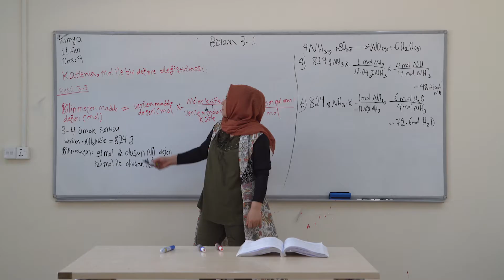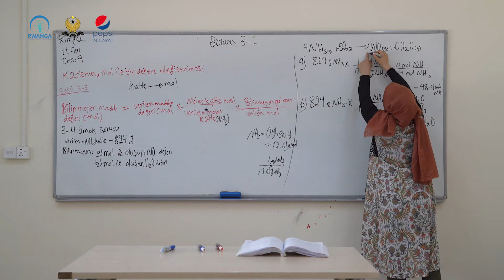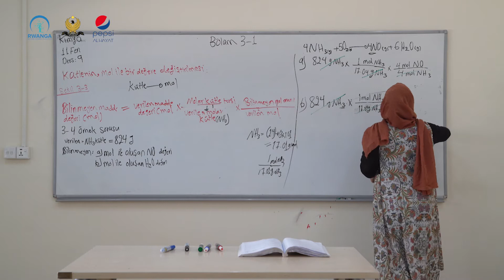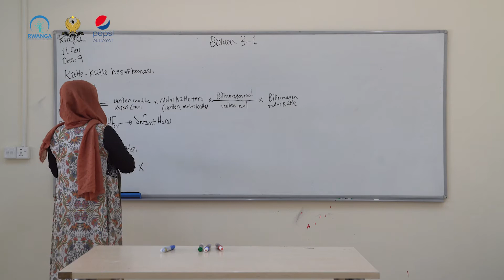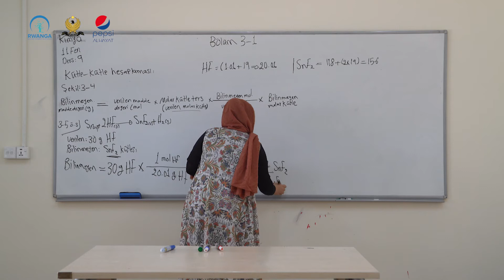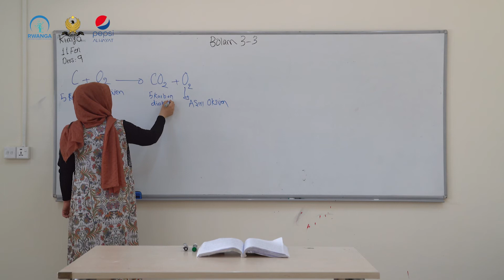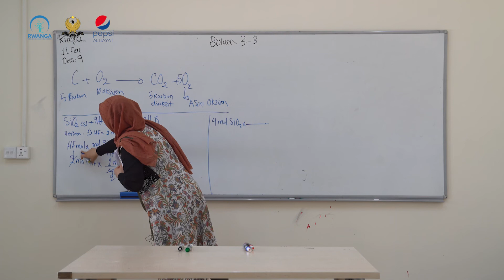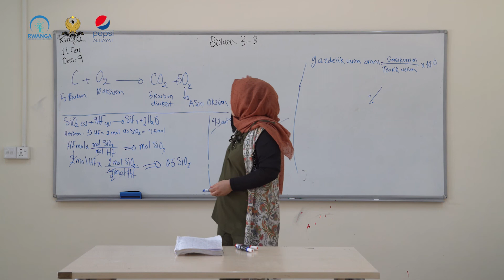کیمیا- پۆلی ١١- وانەی ٩(خوێندنی تورکمانی)